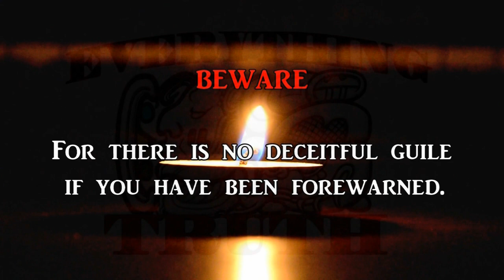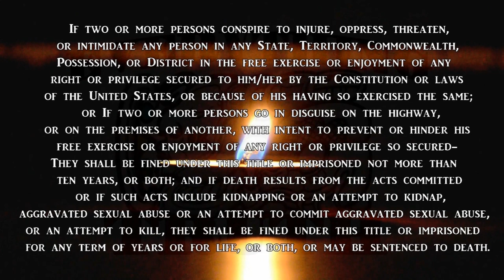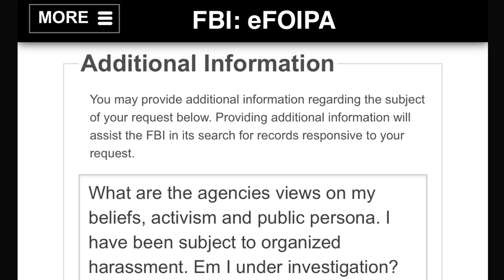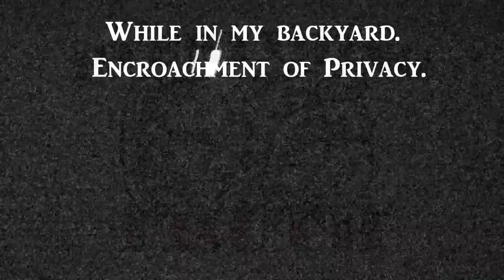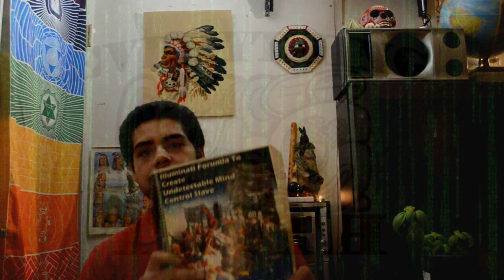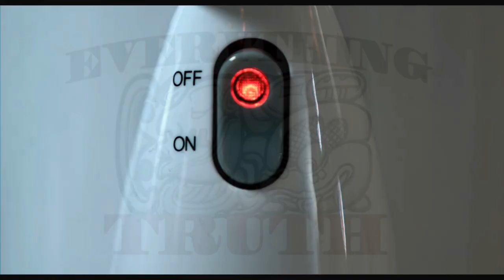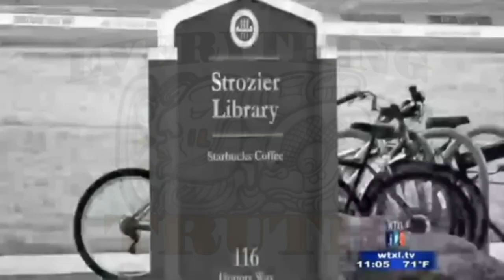Life as a TI in STASI America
What life is like for a Targeted Individual in a STASI American police state. Where unlawful acts of domestic terrorism such as COINTELPRO and extrajudicial punishment constitute genocidal unconstitutionality in a "FREE" and open society. A new world order where your inalienable/unalienable constitutional rights to peace and liberty are thwarted, denied and conspired against by criminal elements within government. Simply due to your freewill choice to dissent and be free from corporate tyrannical domination of your existence.